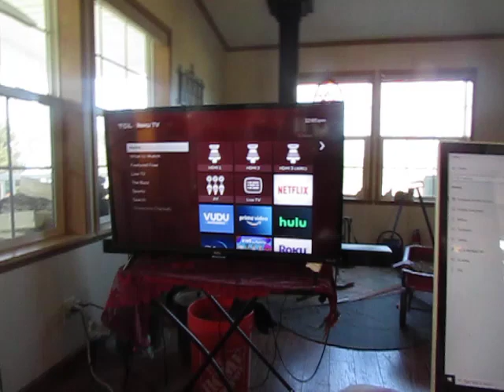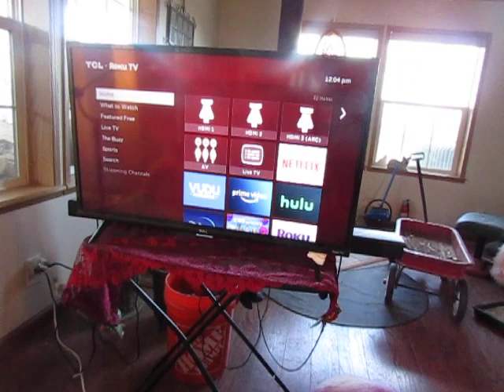A Luddite Takes a House-Sitting Gig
What a fucking surprise...